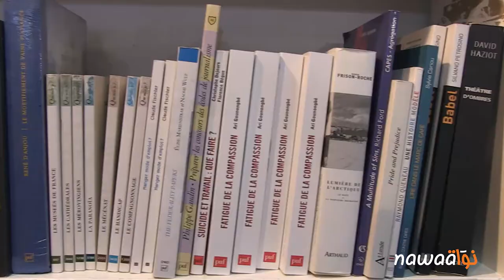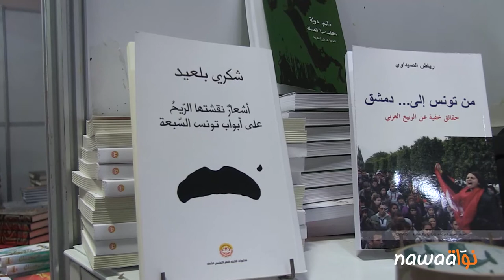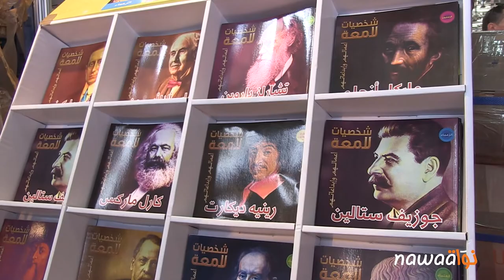كلام شارع : التونسي و معرض الكتاب